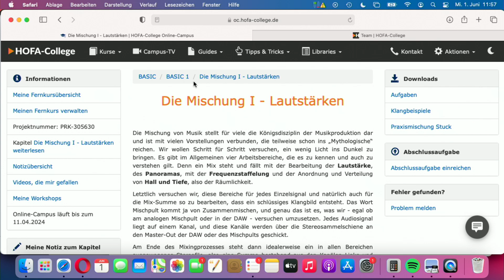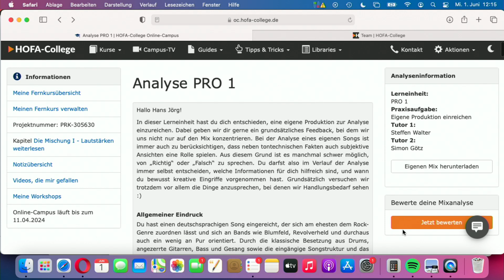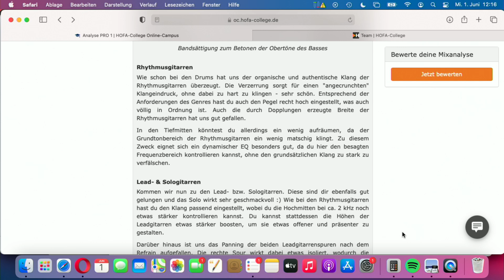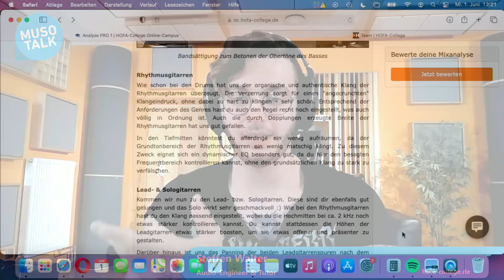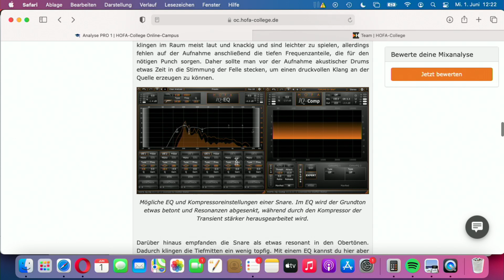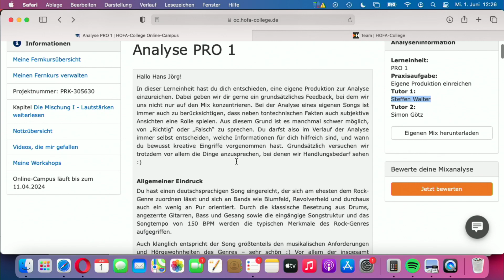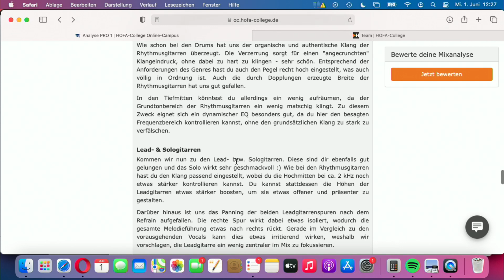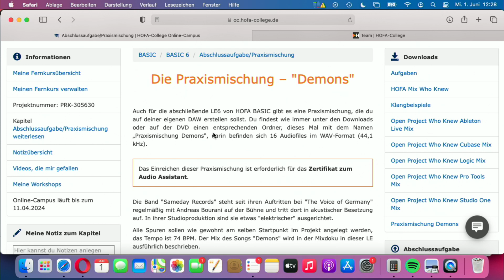my mix sucks - deine Mixanalyse vom Hofa-College - Stammtisch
Ihr könnt auch unabhängig von einem HOFA College Kurs eine umfangreiche Analyse eurer Tonmischung erhalten.